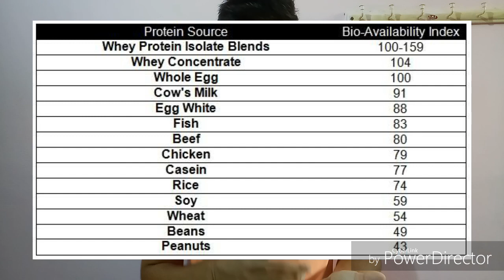asitiswheyproteinresult result of asitis whey protein tested by me (Ankit Maan)